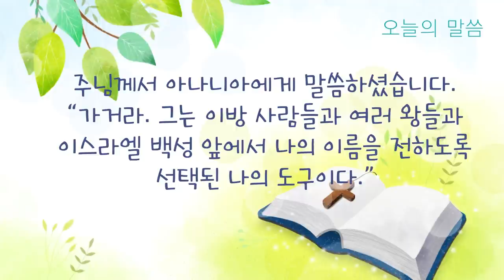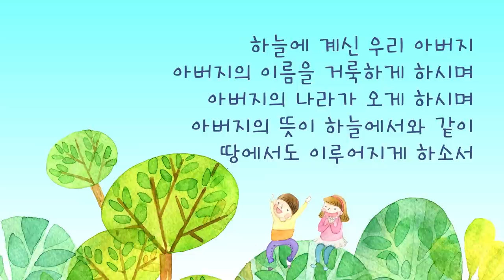유치국 l 2021 11 7 l 바울을 전도자로 부르셨어요 l 사도행전 9장 15절